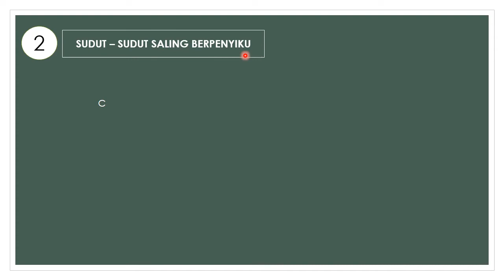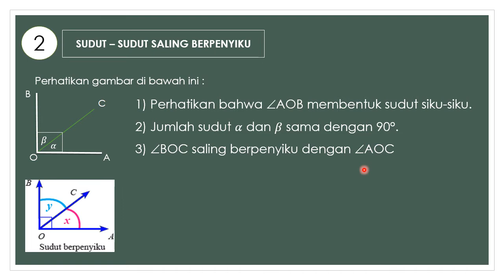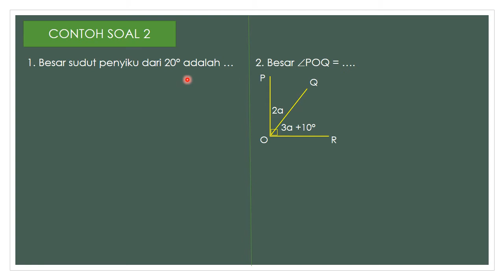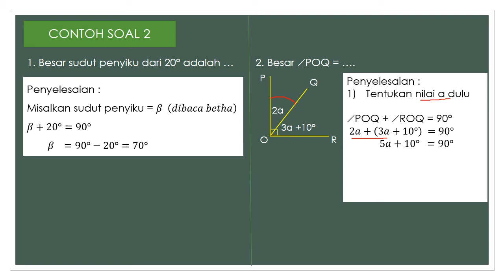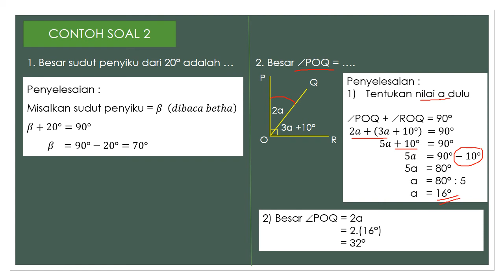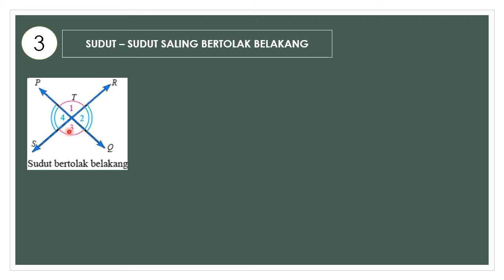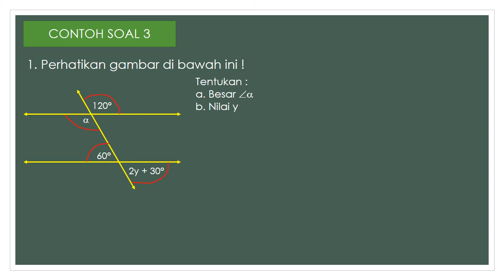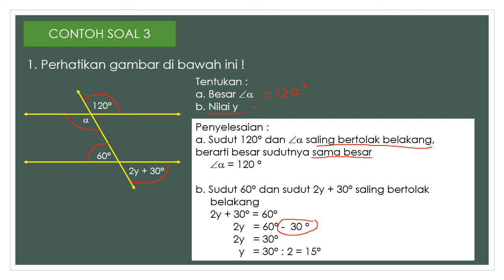Sudut Saling Berpenyiku & Sudut Saling Bertolak Belakang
Video ini menjelaskan hubungan antar sudut bagian 2
Sudut saling berpenyiku dan sudut saling bertolak belakang